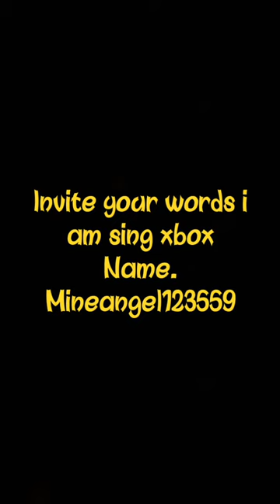invite your word 6 days am 1:00 2:00 Sunday AM11:00 2:00